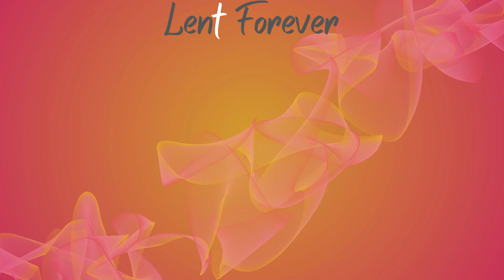| LENTEN MEDITATIONS 2022 | 01 - INTRODUCTION |